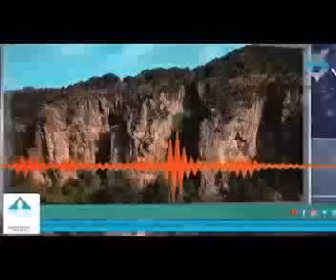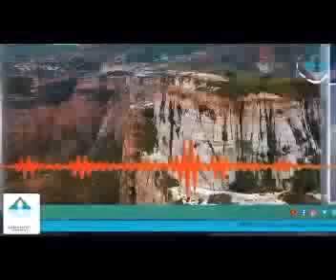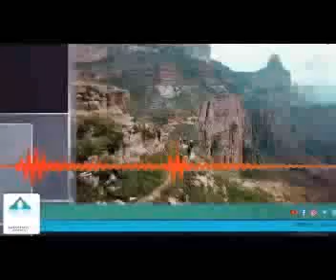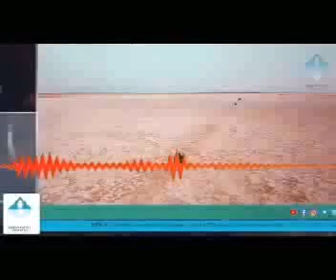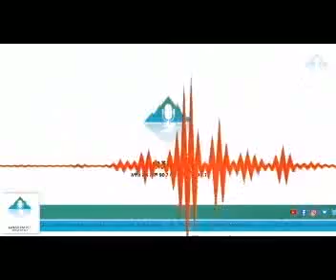ይመለከተኛል ኢትዮጵያ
Awash90.7FM Awashfm Ethiopia EthiopiaToday NewsEthiopia አባይ ኢትዮጵያ መረጃ የአባይግድብ የዛሬዜናጤናይስጥልን ይህ የአዋሽ ራዲዮ የዩቱብ ቻነል ነው፡፡ በሬዲዮናችን የሚቀርቡትን የተለያዩ ፕሮግራሞች እዚህ ታገኛላችሁ፡፡ በፕሮግራማችን ላይ ያላችሁን አስተያየት ከታች በኮሜንት አድርሱን እናመሰግናለን፡፡ በሀገር ፤ ለሀገር ከሀገር ፤ አዋሽ 9.07 ኤፍ ኤም

Awash90.7FM Awashfm Ethiopia EthiopiaToday NewsEthiopia አባይ ኢትዮጵያ መረጃ የአባይግድብ የዛሬዜና ሼህ ሀጂ ኢብራሂም ቱፋ